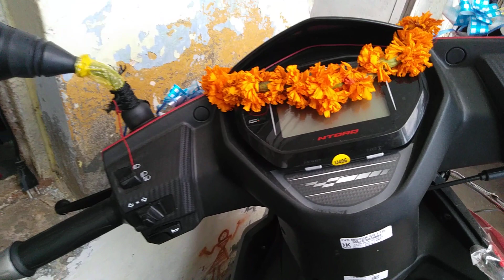MY NEW SCOOTY NTORQ